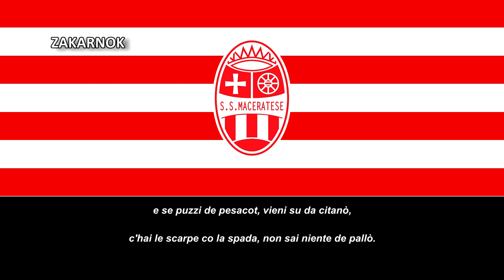Himno del Maceratese (Inno Maceratese)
La A.C.D. Società Sportiva Maceratese 1922 es un club de fútbol italiano de la ciudad de Macerata, en las Marcas. Fue fundado en 1922 y refundado en tres ocasiones. Actualmente milita en la Promozione, la sexta división de fútbol en el país.